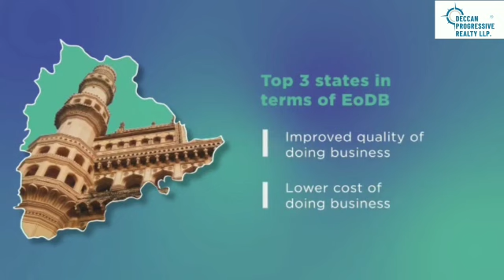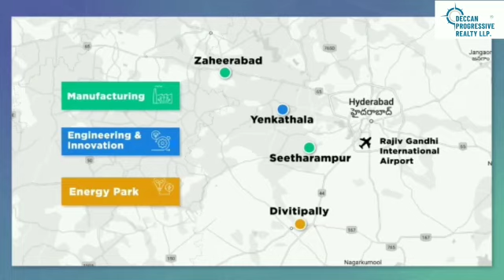Hyderabad Mobility Ecosystem, Mobility Valley, Rs 50,000 Crore Investments , 4 lakh Jobs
Hyderabad : Telangana Govt to strengthen the Mobility Ecosystem with setting up of india's 1st Mobility Valley which will be spread across 1200 acres attracting Rs 50,000 Crore investments , for R&D and manufacturing of automobiles, creating 4 lakh jobs within the next 5 years.

RajivWilliams @ Deccan Progressive Realty LLP.